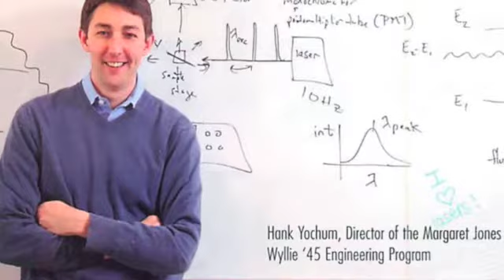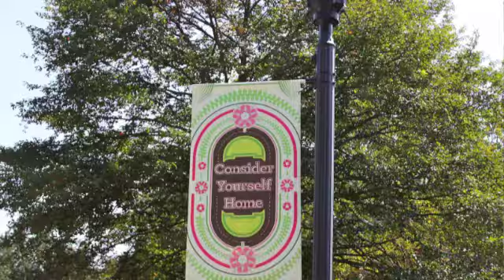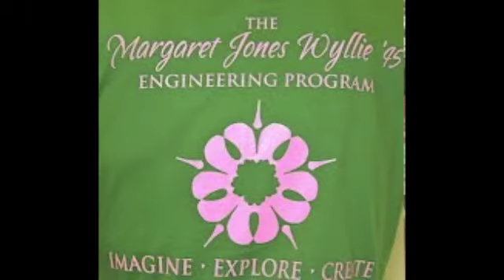SWEET BRIAR COLLEGE CHEERS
SBC is such a small women's college that we all know each other's names. We have over 3,000 acres for less than 700 students! A perfect learning environment - but we have fun, too. This song was perfect as a backdrop to the parody of living on campus with so many women. Thank you to the ADDAX Music Co. for permission to use music for this video Registration #/Date PAu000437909 / 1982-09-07 Paramount Theme TV Series Cheers. We all loved the show Cheers!